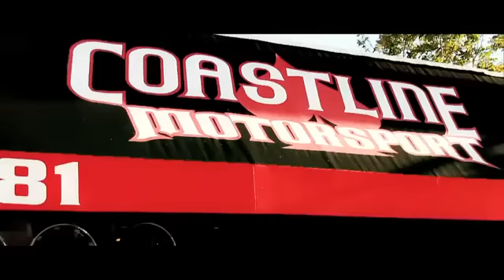Pinky - Cut The Check (Music Video)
Official Video For Cut The Check